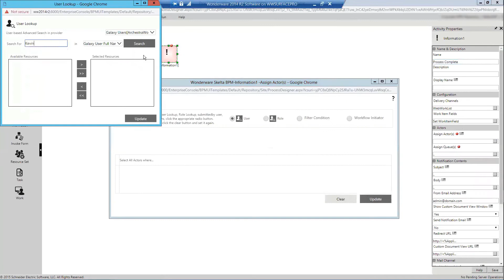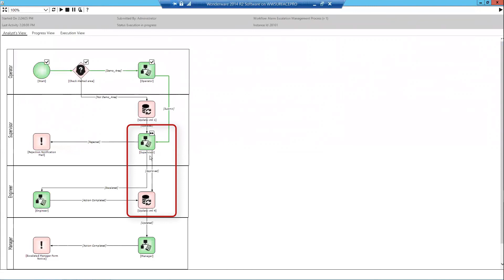AVEVA Workflow Management Introduction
AVEVA Workflow Management provides the capability to manage, enforce and document processes cross-company, replacing manual processes and paperwork with electronic workflows. It encompasses everything from routine operations to escalated responses to critical plant operating conditions.